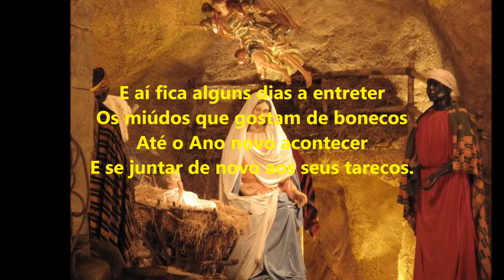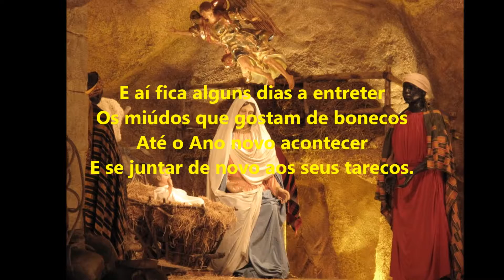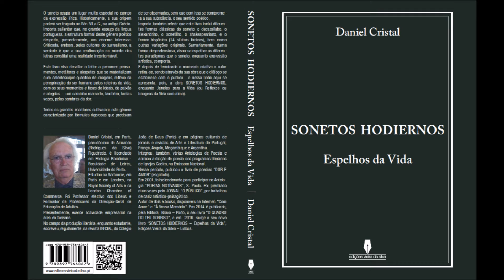PELO NATAL (DE DANIEL CRISTAL)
Os vídeos apresentam poesias de Daniel Cristal.